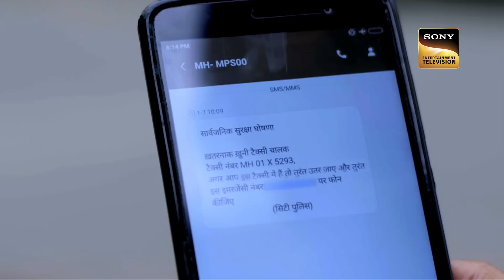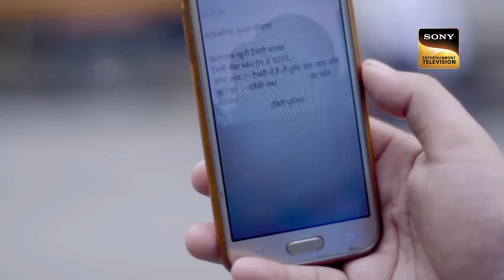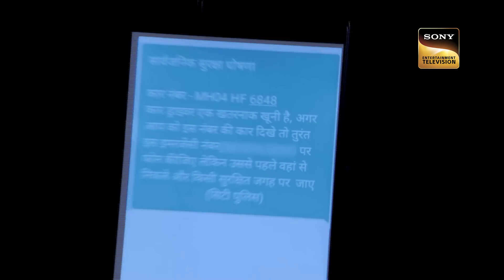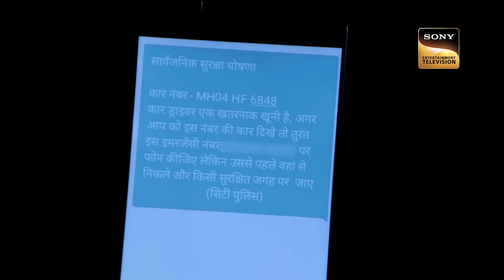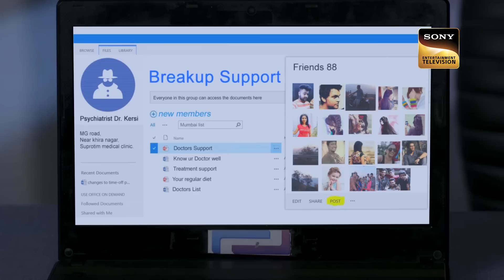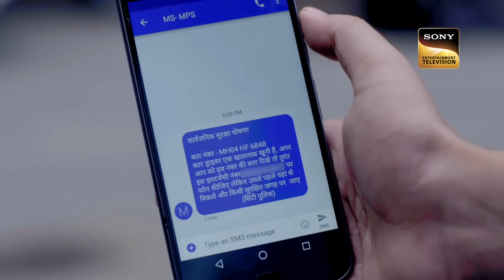Sociopaths | कैसे एक ‘Message’ ने किया Victim के साथ साथ CID को गुमराह? | Full Episode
Team CID gets a case of a taxi and a message. Someone sends a message to a girl and on the other moment she got killed. Who is behind the crime? Taxi driver? CID starts an investigation and finds out difficult to catch the culprit. Later, Purvi risks her life and takes the same taxi from where the woman gets abducted and killed.